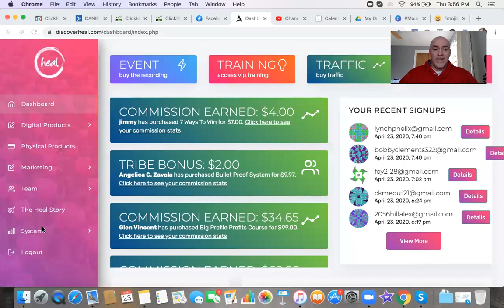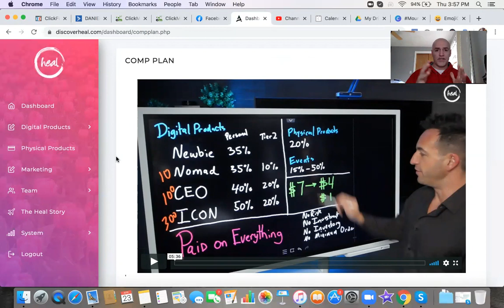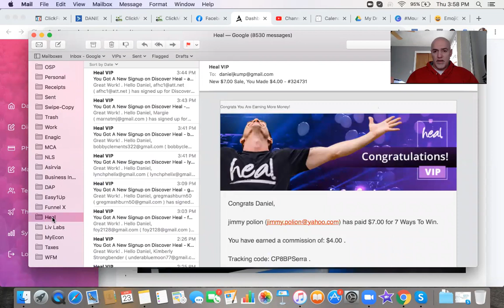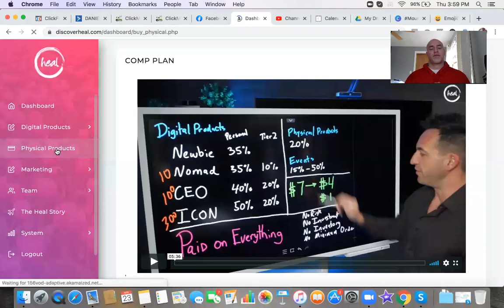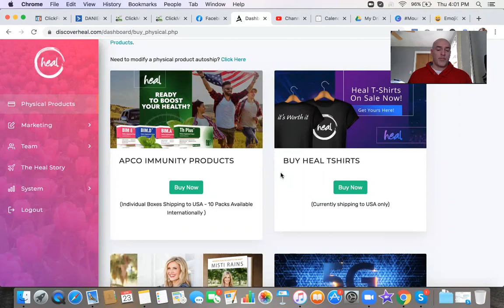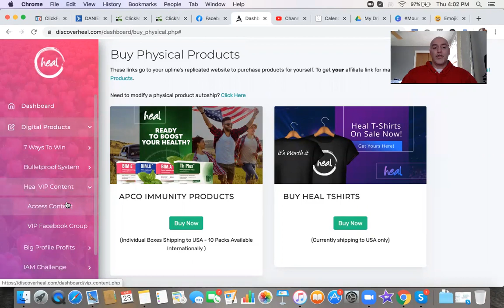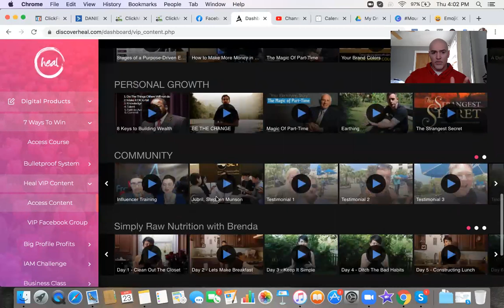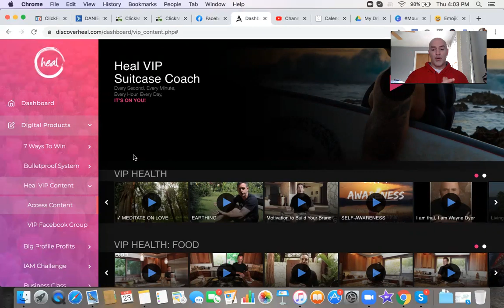UPDATE: Discover Heal Compensation Plan | What You Need To Know!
This Discover Heal Compensation Plan video breaks down 3 things that you NEED to know and could be the difference between "thinking" about getting started and actually STARTING!

If you want to create an account and check Discover Heal out for yourself,

The Discover Heal Compensation Plan is fantastic and you can check out the full plan inside the back office.

The Discover Heal Compensation Plan pays you on EVERYTHING! From traffic, to digital products, to physical products...

...you get PAID on everything with Discover Heal.

So if you're curious is the Discover Heal Compensation plan is any good... YES! 100% it is straight FIRE and will help you make your first $1 online, or earn THOUSANDS!

Take advantage of our special team bonuses and let us help you get your start with Discover Heal!